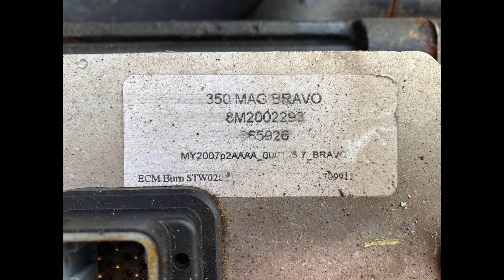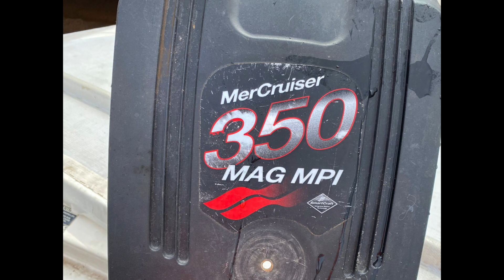Bayliner 255 Bowrider